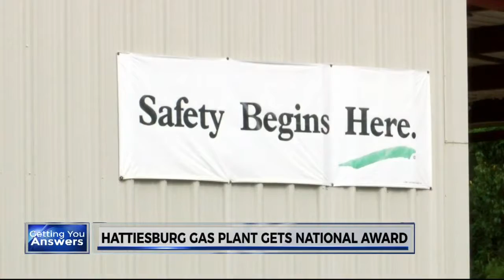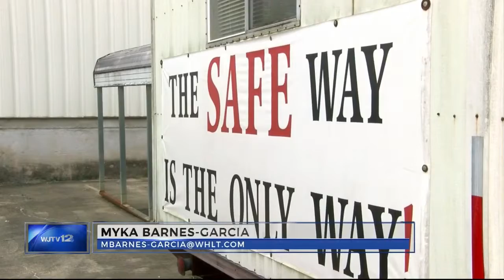Hattiseburg gas plant gets national award